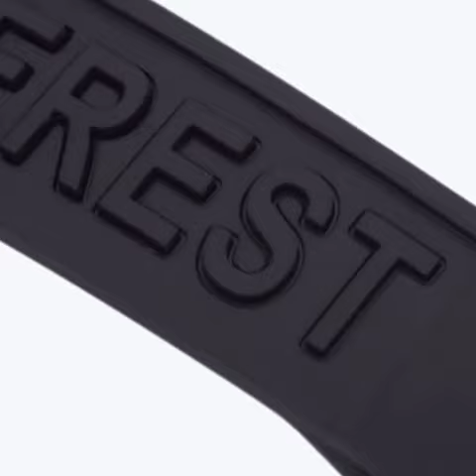Luxury Watches: Jacob & Co. Astronomia Everest worn by Johan Ernst Nilson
Cảm ơn anh em đã ghé thăm kênh Rì Viu Đồng hồ chính hãng của Hội

Em Hội cam kết cung cấp đến với anh em những mẫu đồng hồ chính hãng, chất lượng, với chế độ bảo hành hậu mãi uy tín